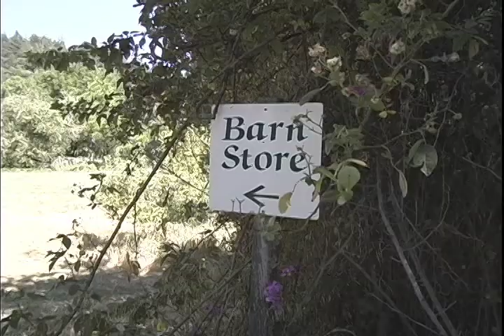Middleton Farm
The Tour d'Organics Sebastopol visited Nancy at Middleton Farm.